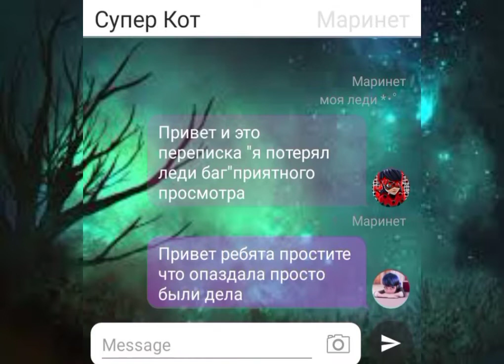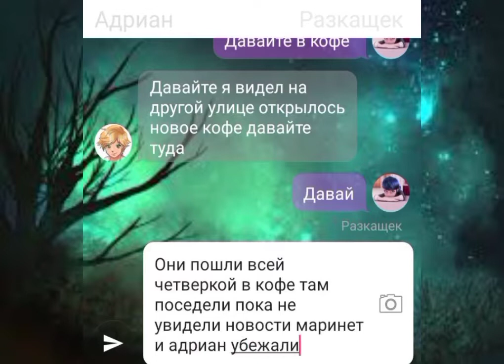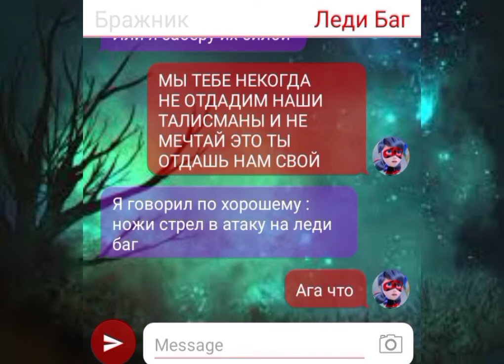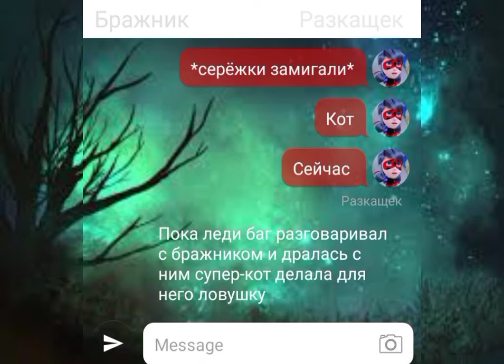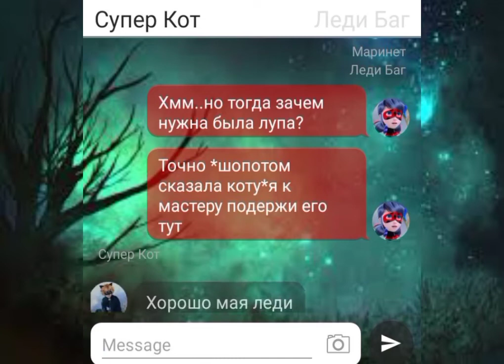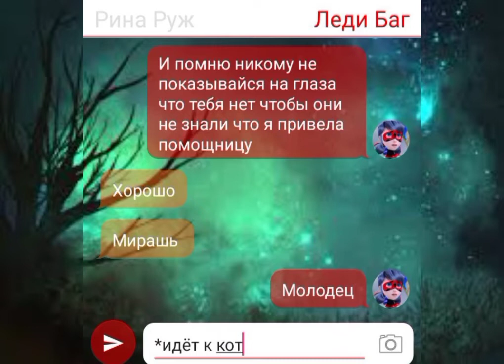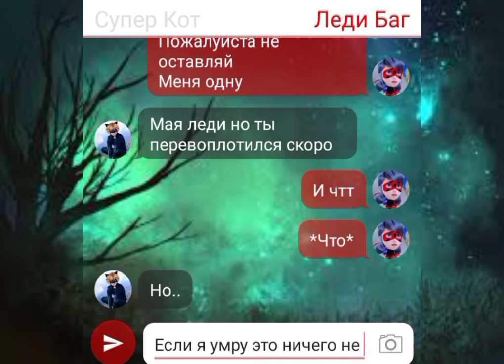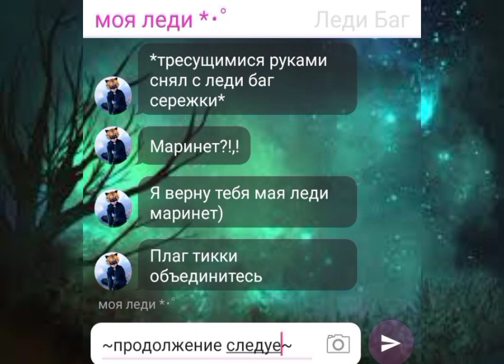переписка леди баг и супер кот "я потерял леди баг" 1 часть